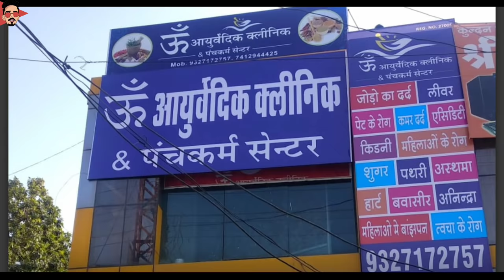कुवैत वारा जमाई । वागड़ी कॉमेडी । Vagdi comedy । kuwait na jamai । Dungarpur n Banswara । Rs Lakhara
Kuwait vara jamai ( Kuwait )  Vagdi comedy
कुवैत वारा जमाई । वागड़ी कॉमेडी
Son in law from Kuwait । vagdi comedy
This Vagdi comedy video shows how a boy gets engaged to a girl in India and marries with other girl in Kuwait. Btw That was only a joke. When the boy's father says this to girl's father, he gets very angry and says very bad things to him like i got so many proposals for my daughter from banswara, sagwara, simalwara, kherwara and many other big cities, but I have engaged my daughter with your son because he is doing a good job in Kuwait country. the girl's father has also shopped new clothes for marriage and did many other arrangements for wedding.
We tried to show his anger in a funny way in vagdi language.
Previous video- डूंगरपुर नी धूरेटी ( होली ) -
Specially for Some cities -
1) Dungarpur
2) Banswara
3) Galiyakot
4) Sagwara
5) Aaspur
6) Pratappur
7) Udaipur
8) Galiyakot etc.
Language - Vagdi ( वागड़ी ) / Gujarati
Category - Comedy
Voice - rslakhara
Topic - About wedding ( Local Indian wedding )